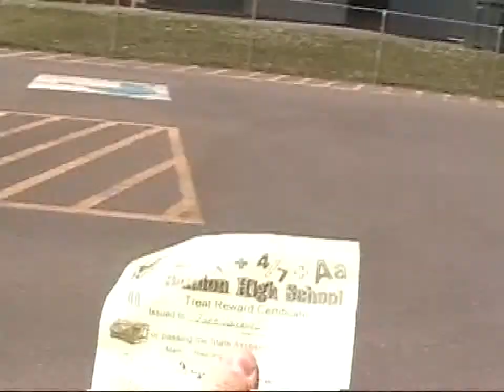Its a Man Purse (Day 59)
Awesome day! we started to film a trailer for a fake movie in our english class and there is one of my friends who has a man purse!!! he also has a super cool bumper sticker!!